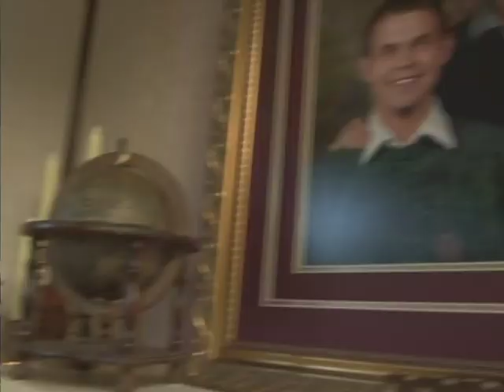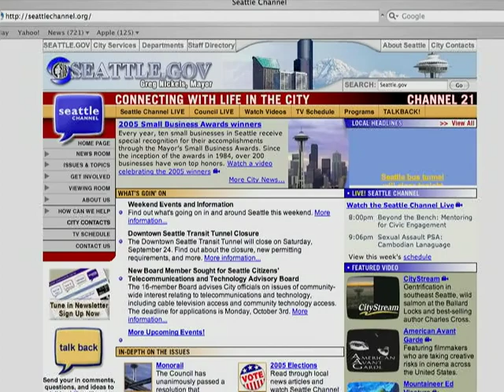City A Go-Go (October 2005)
The October 2005 installment of the Seattle Channel's City A Go-Go. A monthly feature produced and hosted by Nancy Guppy, the show looked at the highlights of Seattle’s arts and cultural offerings each month.